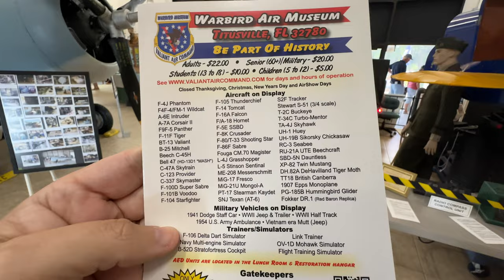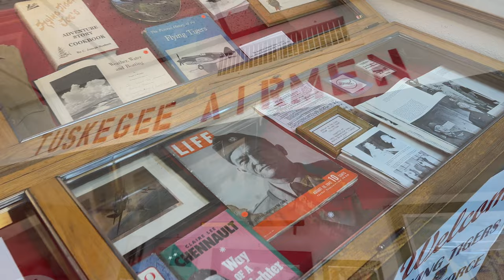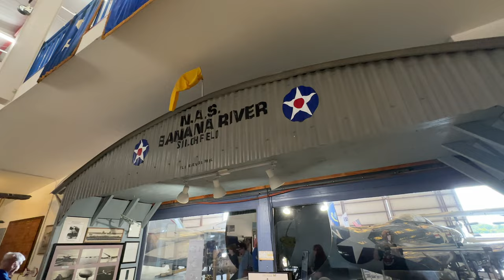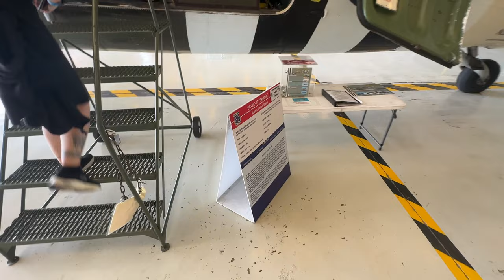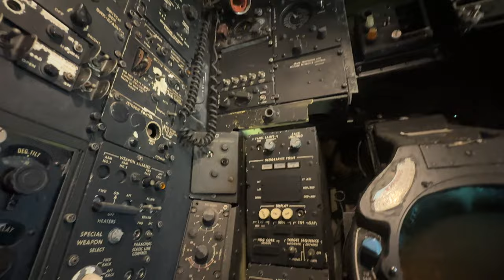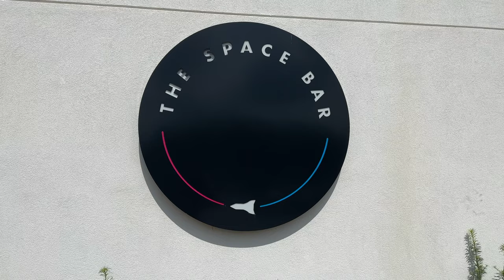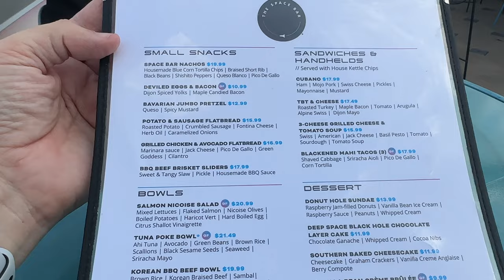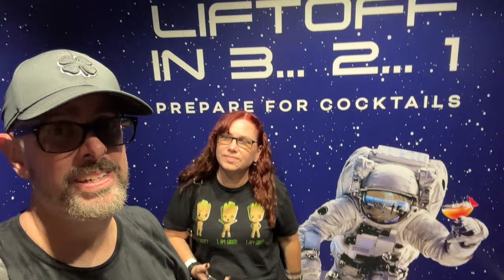Space Coast Sunday: Valiant Air Command Warbird Museum & Watching A SpaceX Launch At The Space Bar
We spent Father's Day on the Space Coast, where we checked out the Valiant Air Command Warbird Museum and then watched a SpaceX rocket launch from The Space Bar.